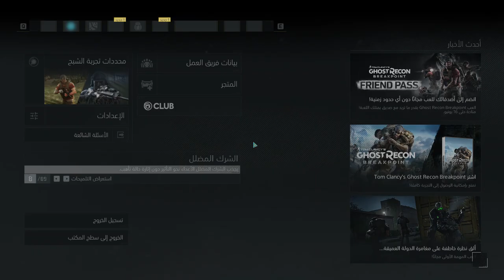Ghost_Recon Ghost Recon® Breakpoint chapter 2